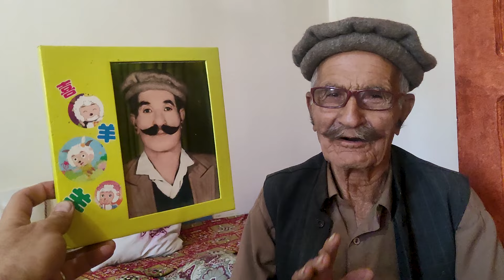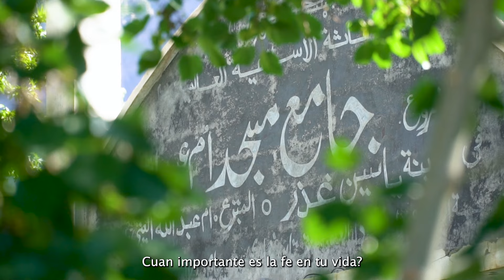04. Porque viven tanto y son tan felices? . Pakistan. پاکستان بہترین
Sábado de mañana, y salí a caminar con mi cámara en la mano. Aproveche para conocer el lugar y me encontré con personas que me brindaron su amistad, y abrieron no solo las puertas de su casa, sino las de sus corazones.
Aprendi mucho allí, pero sobre todo, conocí uno de los ligares mas impresionantes del mundo.
Un lugar donde las personas viven felices, y muchos anos.